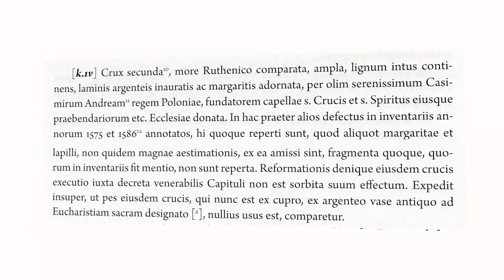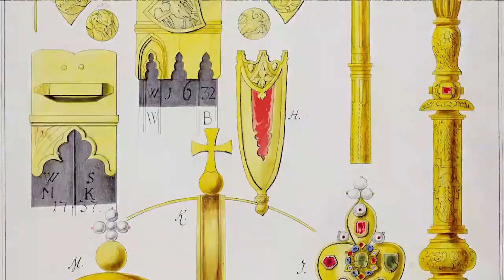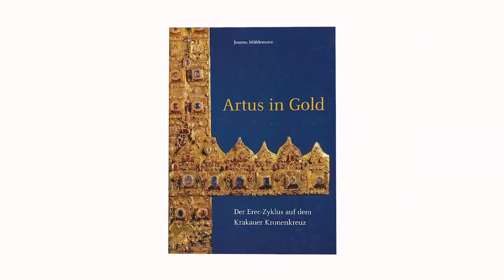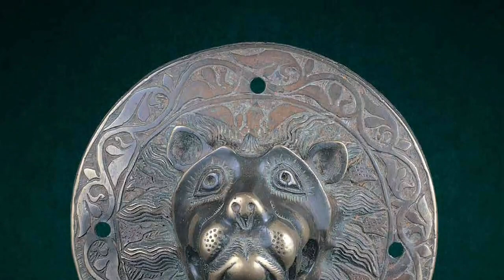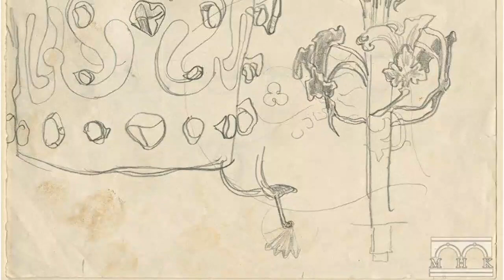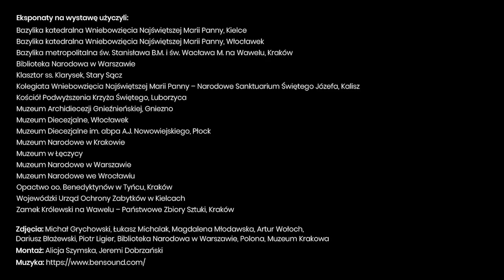Wystawa czasowa "Skarby epoki Piastów" - wirtualne zwiedzanie - część 2.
Oprowadza kurator Dariusz Nowacki.

Wystawa upamiętnia siedemsetną rocznicę koronacji Władysława Łokietka dokonanej na Wawelu 20 stycznia 1320 roku. Wydarzenie to otwarło nową kartę w dziejach Polski. Zakończył się ostatecznie okres rozbicia dzielnicowego i urzeczywistniło się długo oczekiwane odrodzenie Królestwa. Wobec okoliczności politycznych, szczególnie czeskich pretensji do polskiego tronu, książę Władysław zmienił dotychczasową tradycję i wybrał na miejsce sakry królewskiej nie Gniezno, lecz Kraków. Od tego czasu kościołem koronacyjnym stała się katedra na Wawelu – miejsce kultu św. Stanisława; poza kilkoma wyjątkami większość polskich monarchów oraz ich małżonek przyjęło koronę w jej murach.